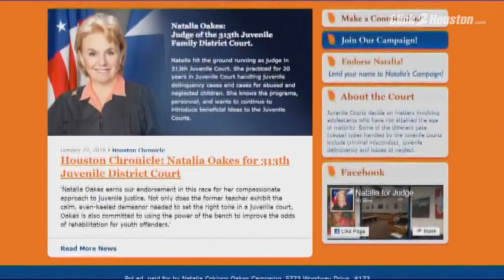Wife of murdered man, grieving once again now that one of his killers has been let go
A permanent memorial now marks the spot where 29-year-old Moyses Arreguin was murdered, his blood has since been washed away, but Arreguin’s wife says the Judges decision to let one of his killers go, is like reopening her family’s wounds.